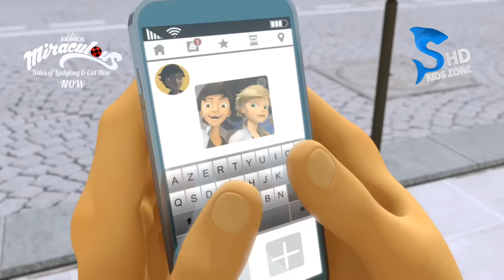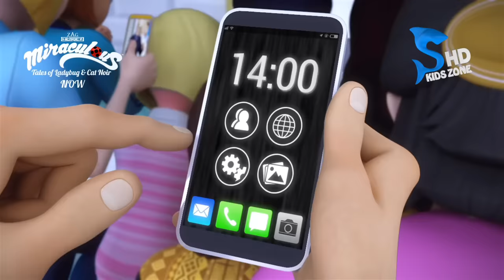Miraculous Ladybug 🐞 Season 2 - Episode Gorizilla In Urdu | Hindi/Urdu | Full Episode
Miraculous is a trademark of ZAG animation and ON Entertainment